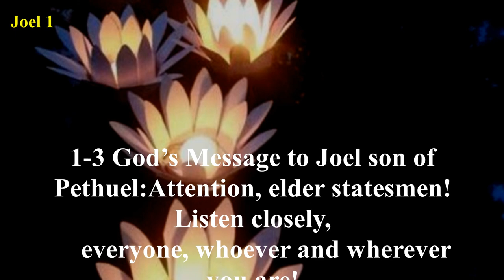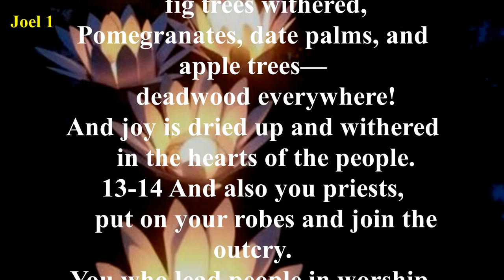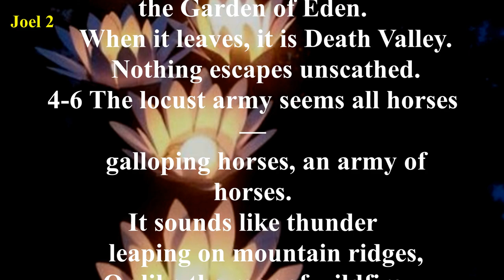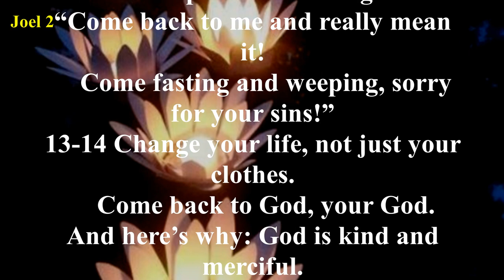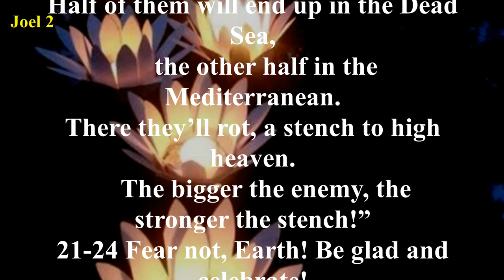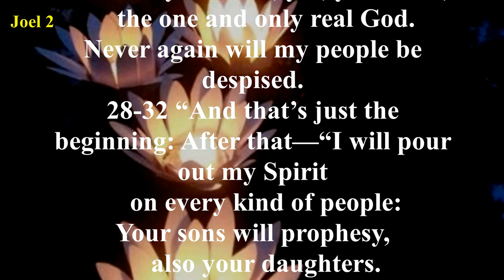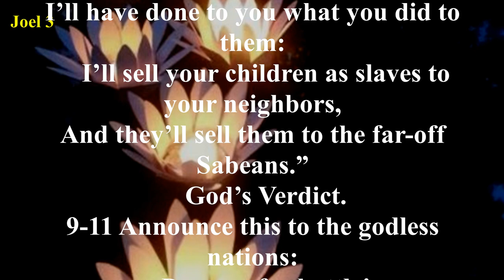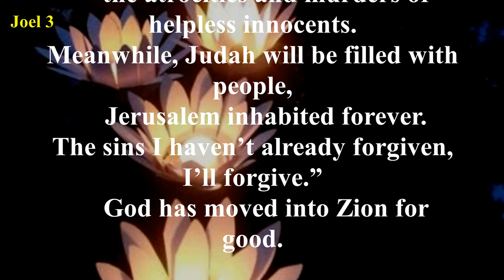Joel - The Message (MSG) - Audio Bible with Text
A terrible plague of locusts is followed by a severe famine throughout the land. Joel uses these happenings as the catalyst to send words of warning to Judah. Unless the people repent quickly and completely, enemy armies will devour the land as did the natural elements. Joel appeals to all the people and the priests of the land to fast and humble themselves as they seek God’s forgiveness. If they will respond, there will be renewed material and spiritual blessings for the nation. But the Day of the Lord is coming. At this time the dreaded locusts will seem as gnats in comparison, as all nations receive His judgment.
The overriding theme of the Book of Joel is the Day of the Lord, a day of God’s wrath and judgment. This is the Day in which God reveals His attributes of wrath, power, and holiness, and it is a terrifying day to His enemies. In the first chapter, the Day of the Lord is experienced historically by the plague of locusts upon the land. Chapter 2:1-17 is a transitional chapter in which Joel uses the metaphor of the locust plague and drought to renew a call to repentance. Chapters 2:18-3:21 describes the Day of the Lord in eschatological terms and answers the call to repentance with prophecies of physical restoration (2:21-27), spiritual restoration (2:28-32), and national restoration (3:1-21).